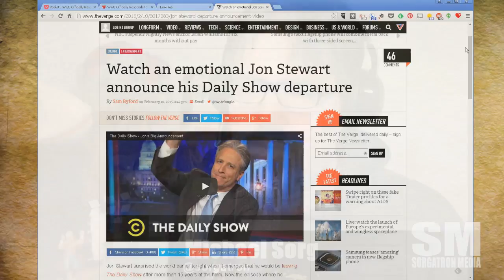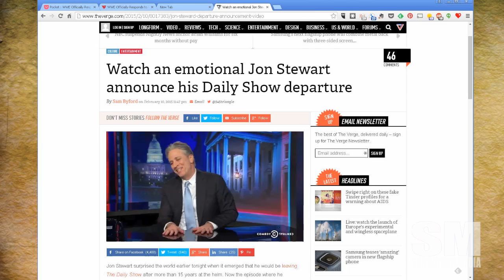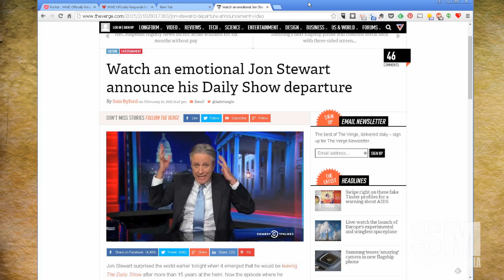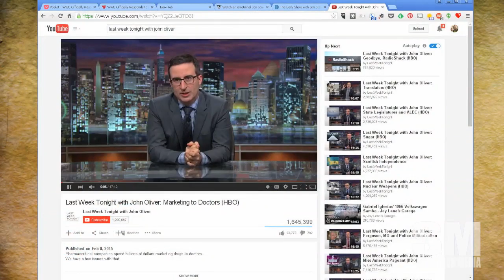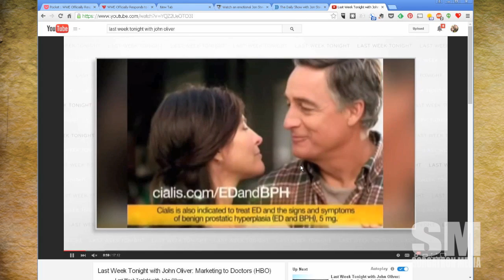Good Morning: Good Bye Jon Stewart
Jon Stewart - creative commonsLast night Jon Stewart announced his intention to leave The Daily Show after over 15 years.  But his impact on late night and entertainment will be felt for a while.

What are your thoughts on Stewart leaving the show?